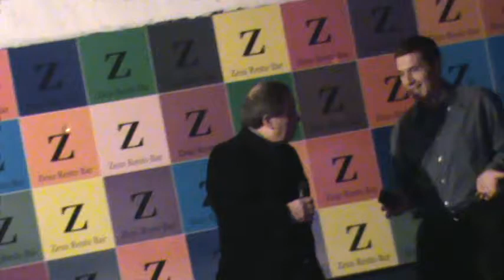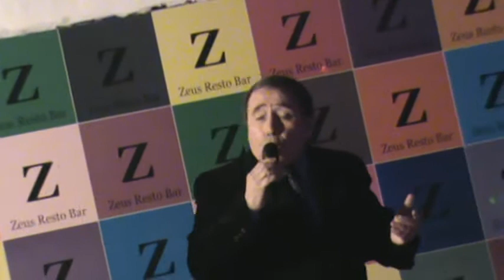CARLOS ALARCON - PUENTE ALSINA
EN DEL VISO RESTO BAR ZEUS. CUMPLEAÑOS DE FABIAN MIRO